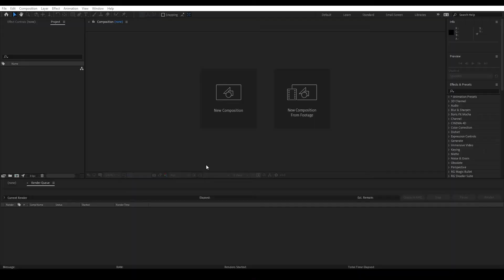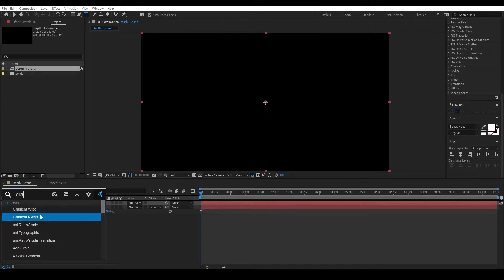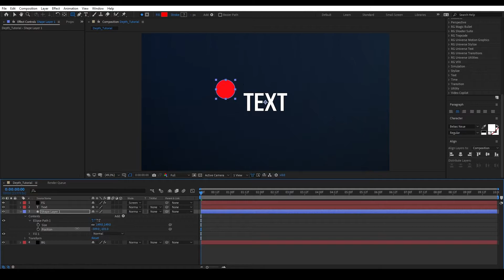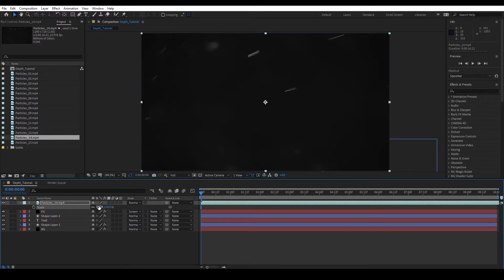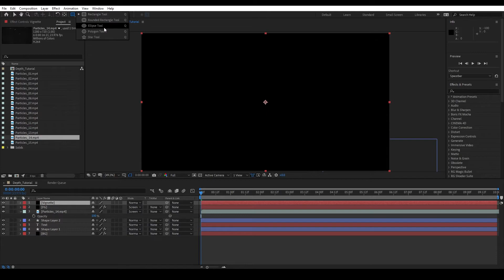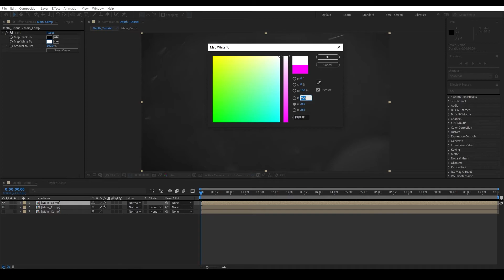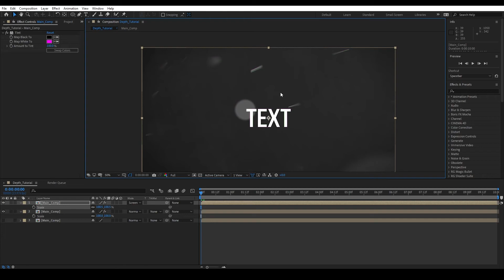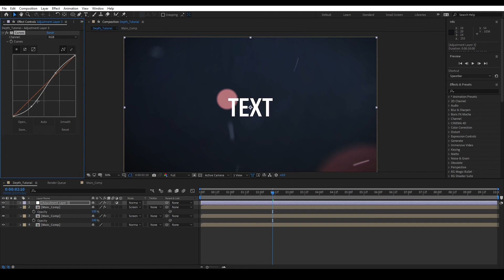Add Depth to your 2D Comps in After Effects EASY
Here are some quick and easy ways to add depth to your 2D comps in After Effects. In the past we have covered how to utilize the 3D operations in After Effects, this time around lets focus on efficiency over overall quality while still maintaining a decent look. We will study how depth of field can be created with just 2D layers.

0:00 Intro
0:15 Starting a New Comp
0:46 First Trick: BG Depth
2:00 FG Depth or Initial Haze
2:53 Secondary Objects
4:57 More Haze with Particles
6:47 Vignette
7:38 Bonus Tip: Lens Distortion / Chromatic Aberration
9:44 Conclusion

My Gear:
Gear:
Main Camera BMPCC6k
Secondary Camera Canon Rebel SL3
Main Lens SIGMA 24-70mm Art f2.8 EF
Secondary Lens SIGMA 18-35mm f1.8 EF
Back Up Lens Canon 50mm f/1.8 EF
Gimbal Zhiyun Crane 3s